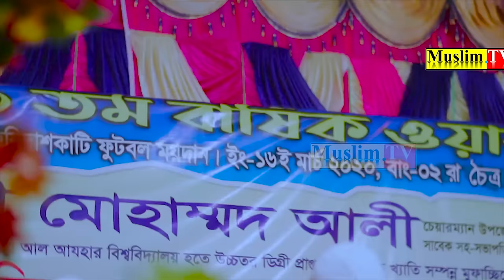হৃদয়ে সৃষ্টিকরা মুনাজাত মৃত্যুর মিছিল থেকে বাচাঁর কান্না || সাদিকুর রহমান আযহারী